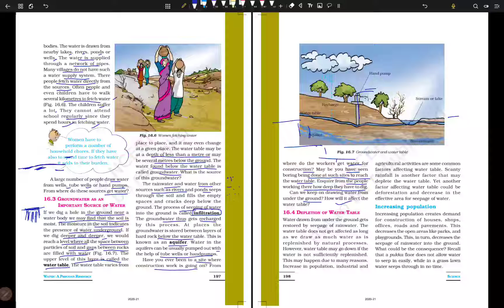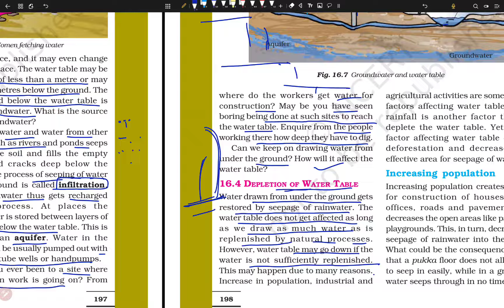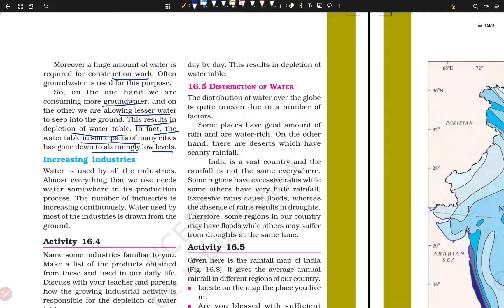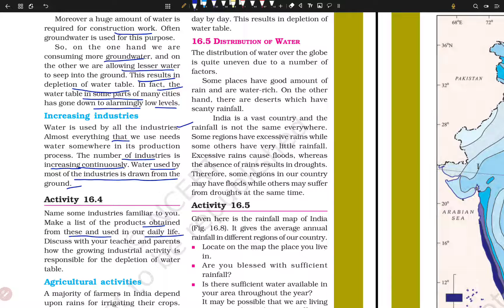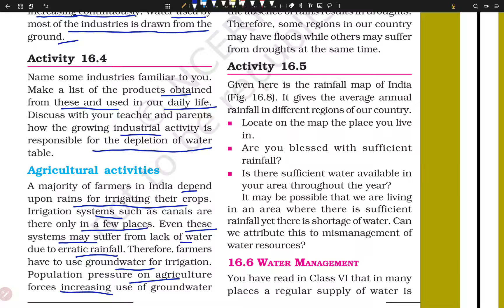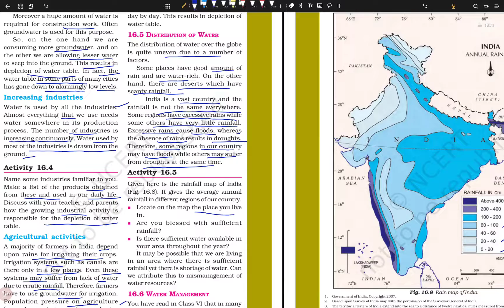NCERT CLASS 7 SCIENCE CHAPTER 16 | WATER: A PRECIOUS RESOURCE | HINDI EXPLAINATION| part3